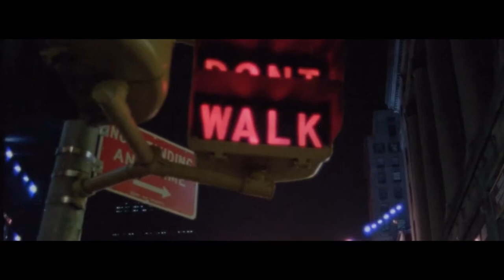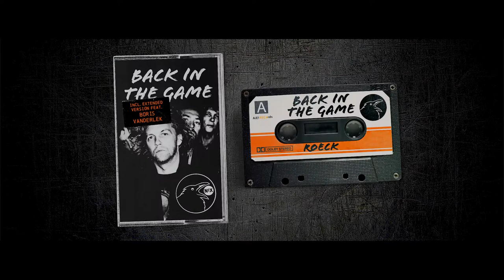Back in the Game (official video)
Jo de Roeck - Vocals
Jeroen van As - Guitars
Ocki Klootwijk - Bass
Joeri Rook - Drums
Boris van der Lek - Saxophone
Johan Hendrikse - Keys

Recorded at RockTown Studios
Rotterdam
The Netherlands

Directed by Alfie Argentina
Additional footage by Rayaction
Post- production by JVA.ONE